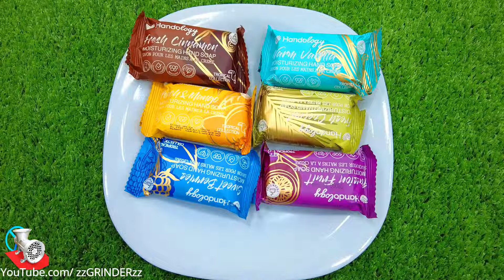Rafadan Tayfa, Çizgi Film, Trt Çocuk, ibi ve tosi,Doru, Maşa ile Koca Ayl, Kafa Değiştirme/Soap